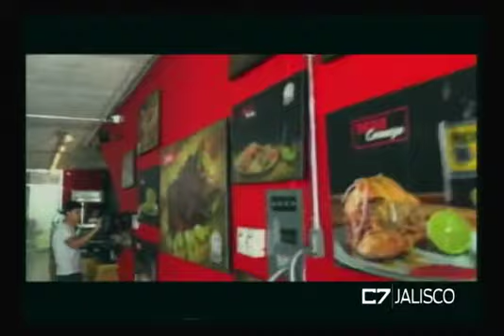C7 NEGOCIOS 30 04 18